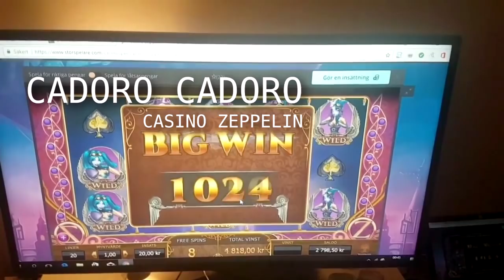Biggest wins caught on Twitch #45 - (Week 43/2017)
Get 58 free spins in STEAM TOWER! - 200% deposit bonus + 25 more FS without wager requirements! - Join our newsletter and get tons of free stuff + €125 to play with!

Send us your biggest wins to get featured!